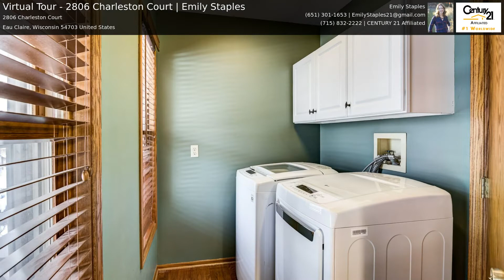Virtual Tour - 2806 Charleston Court | Emily Staples